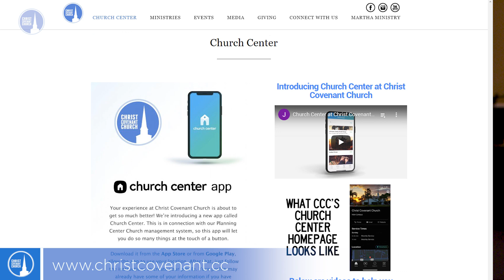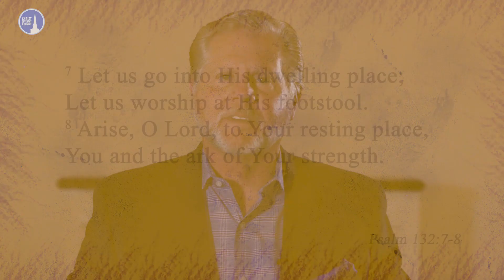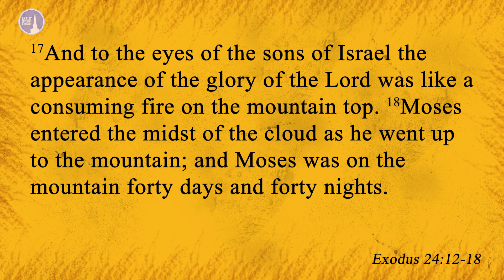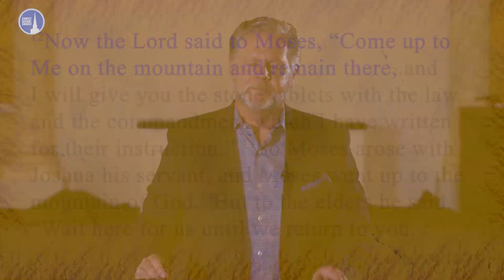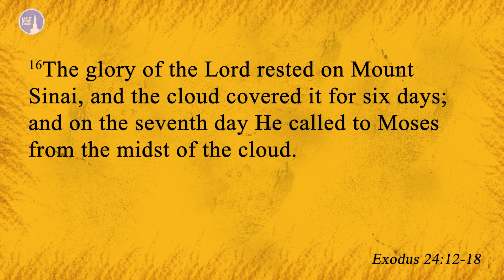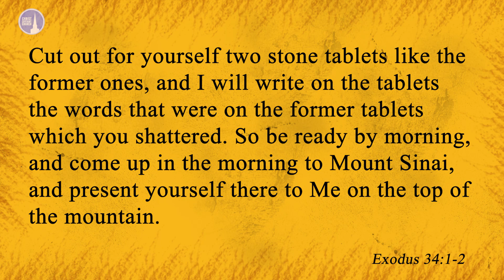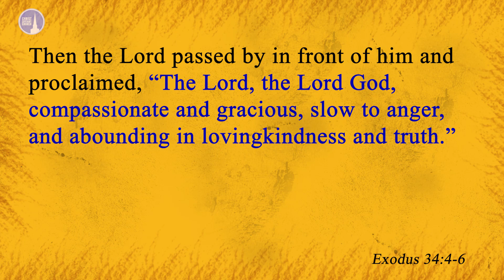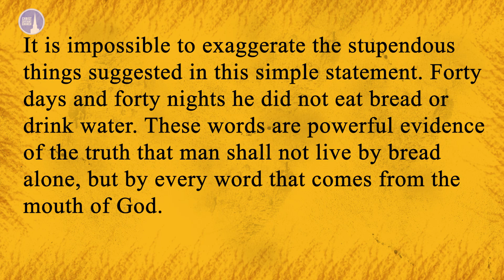SURVIVING QUARANTINE PART 2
Abiding in the Glory of God
Exodus 24.12-18

How does someone survive a 40 day quarantine? Pastor Brian Kelso explores the question in detail by studying various 40 day events in the bible and how these heroes of faith pulled through tough times. And when we put these practices of faith to work in our lives, we too can pull through any quarantine.

We also offer the Sermons in a Podcast. Just search "Christ Covenant Church FL" in your favorite podcast app, or in the Google Play Store. If you want to get connected with us, visit our